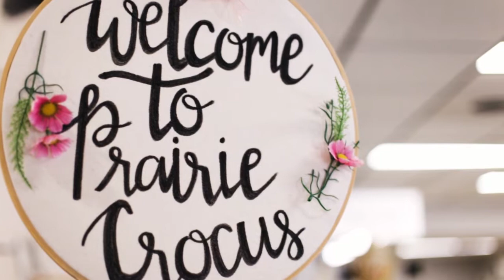Prairie Crocus | Riverwood Church